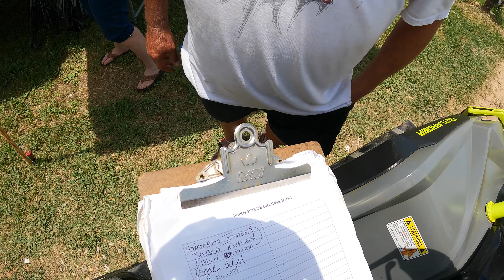YETIBoy’s Birthday Bash at The Vaughn Farm Pt. 1....Bounty Holes and More!!!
Had so much fun at the Vaughn Farm!!! So much content I had to split it into 2 parts. Epic Sends from JP Stephens, West TN Mudders, ReneGabe, Big Send Little Send, and many more...Check out their channels for more awesome content!